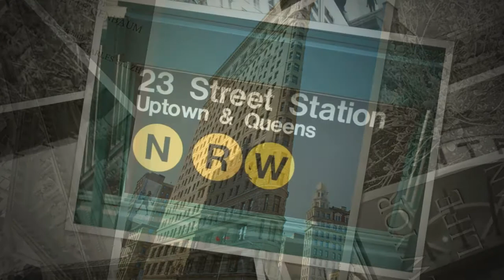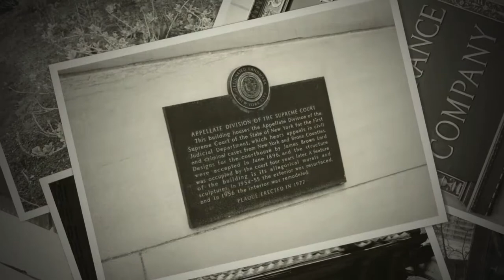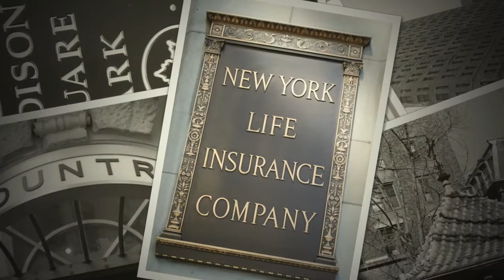NYC Flatiron District and NoMad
All the pictures were taken by me around the Flatiron District and NoMad, a couple of blocks from home.  Pics taken with Nikon D60 (my old camera).